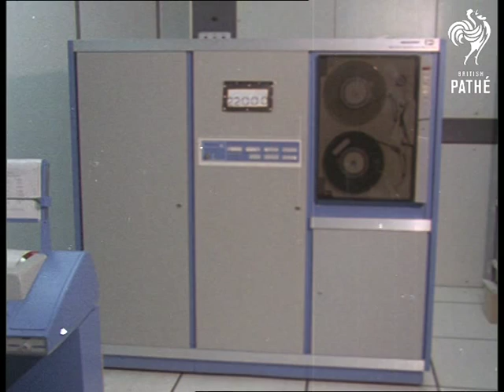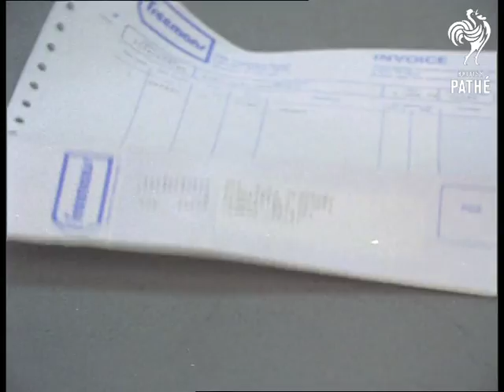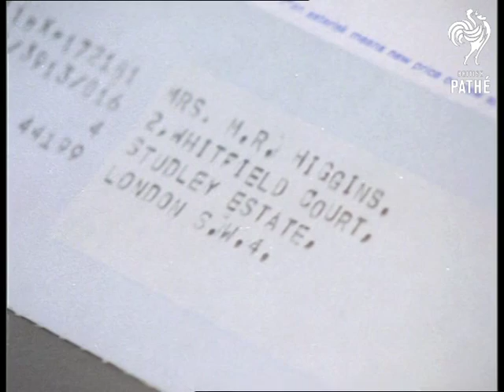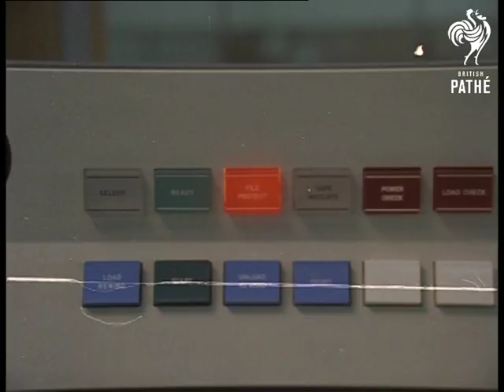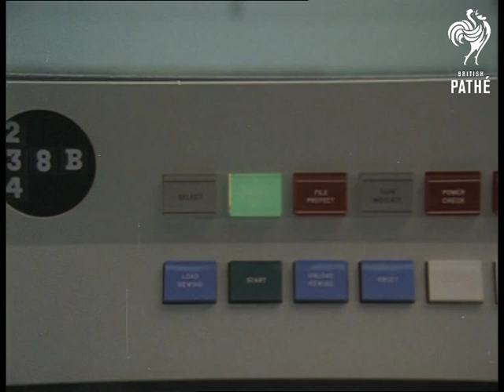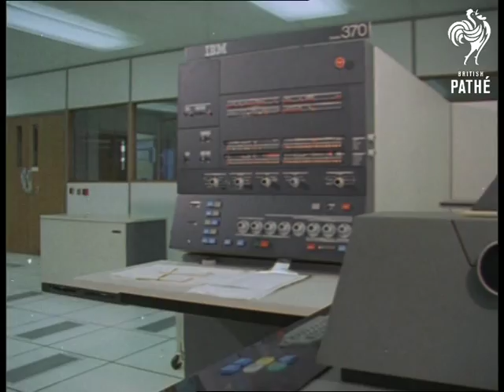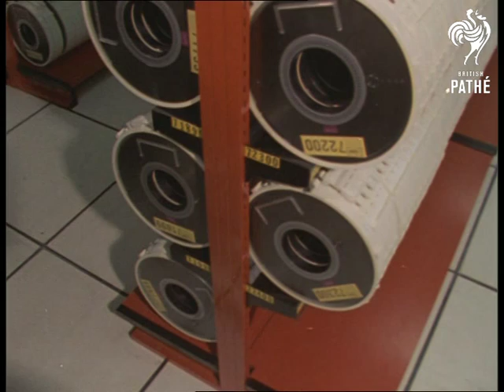Computers (1975)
Various shots of a woman typing on a computer keyboard. VS of large computer system with magnetic tapes moving round. Racks of computer tapes. VS of keyboard and printer. CUs of switches and lights. CU of invoice printout from Freemans catalogues. Invoices are printed. VS of "Golfball" in printer / electronic typewriter. CU of QWERTY keypad. More shots of 'Golfball' and of it in operation. CUs of computer buttons and lights. MS Room with banks of computer magnetic tape machines. MS of man working on computer (Sign in background says IBM - International Business Machines). Racks of computer tapes. VS Ext. of building - connected to Freemans Mail Order.
 FILM ID:3361.02